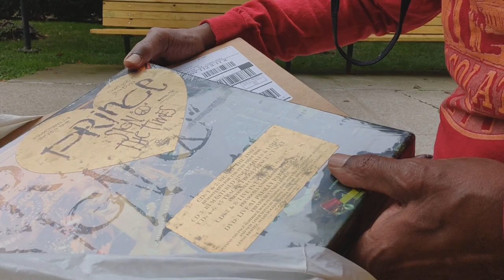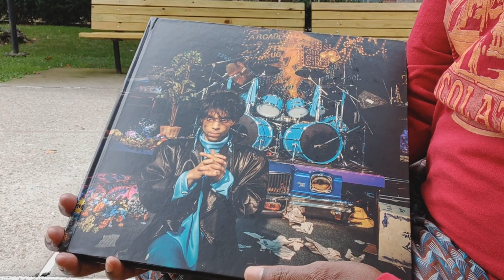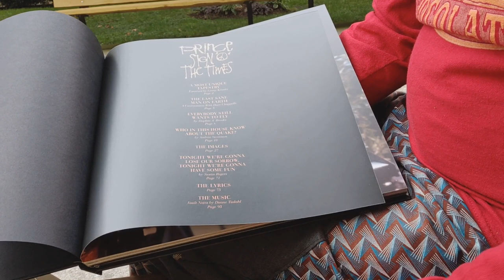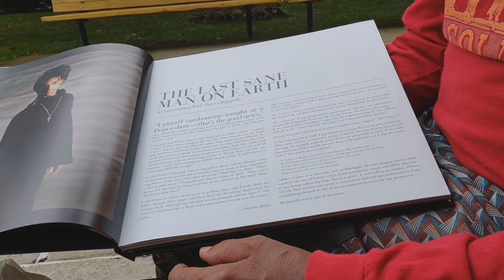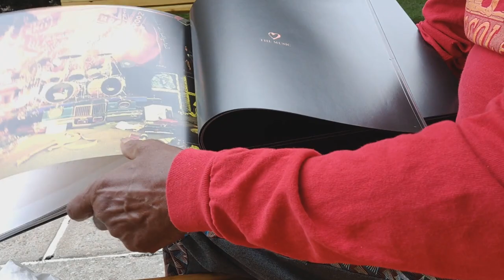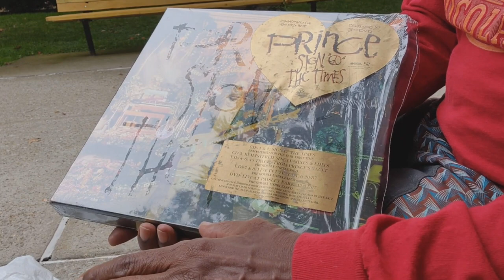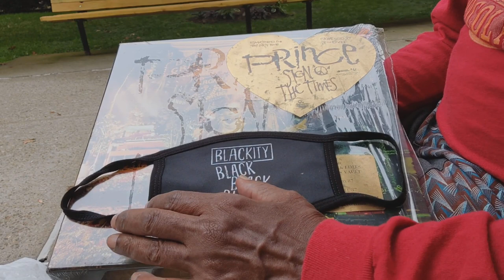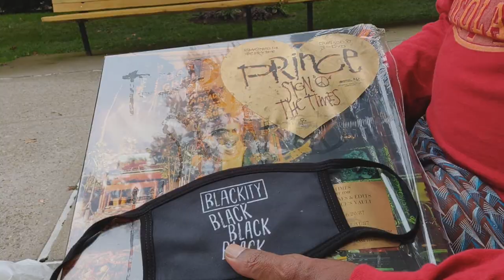DaBrother(s) Unboxing PRINCE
It's out, da PRINCE "Sign ☮️ The Times" historical offering is out; and is gifted to DaBrother by one of his radio Children.

Crypto Currency /BitCoin CONTRIBUTIONS:
722fce22-5e9f-42fc-a378-2da90f5d267a